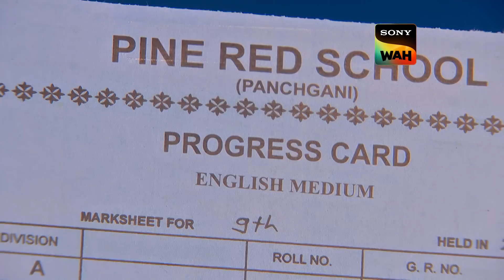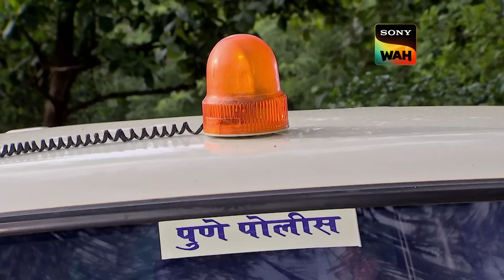Arjun को क्या हुआ? | CID | सी.आई.डी | 21 Oct 2023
A know the boy who saved ACP Pradyuman. The boy is called Arjun and his nickname is Bunty. His roommate starts sleepwalking. Arjun’s school principal called ACP Pradyuman to talk about how Arjun had been behaving differently recently. ACP Pradyuman speaks to the child. Arjun’s roommate seems to be going through something and Arjun makes him speak to ACP Pradyuman. Why was the child disturbed? What was really going on? What will the CID do about this case?